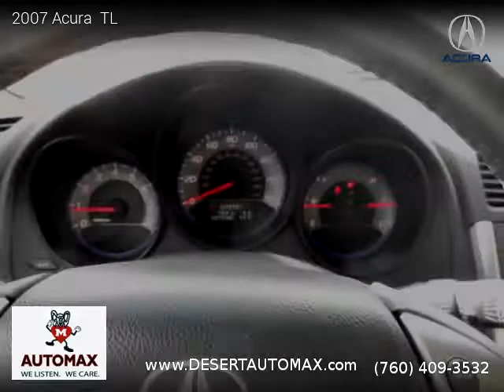2007 Acura TL - Automax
Automax
68350 Ramon Road

2007 Acura  TL

Clean title, 73,726 miles, Automatic, Carbon Bronze Pearl exterior, Sedan, FWD: Front Wheel Drive, 4 doors, 6 cylinders, Gasoline, MPG City 20 and 28 in Hwy.